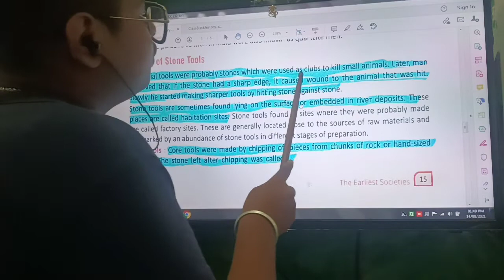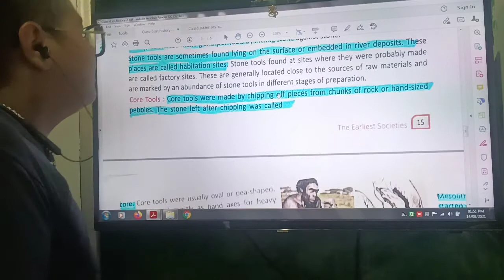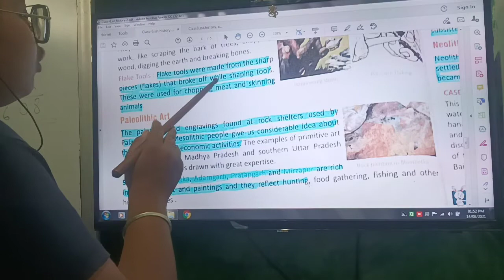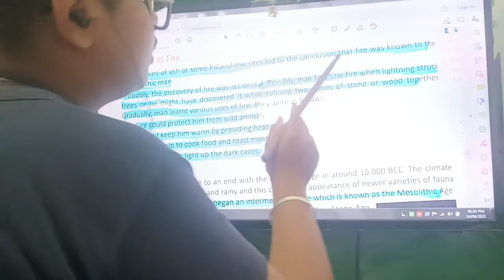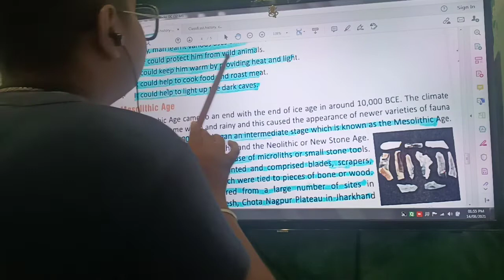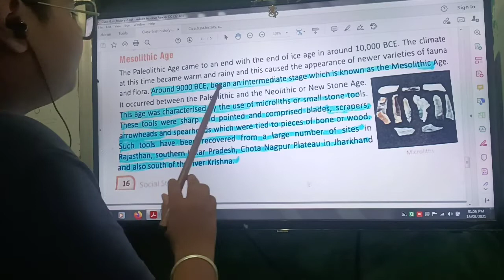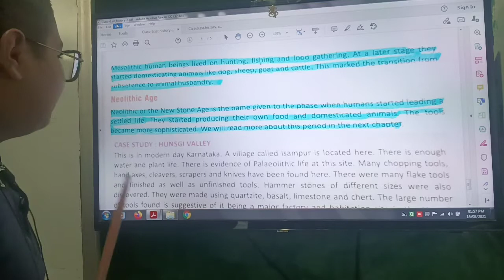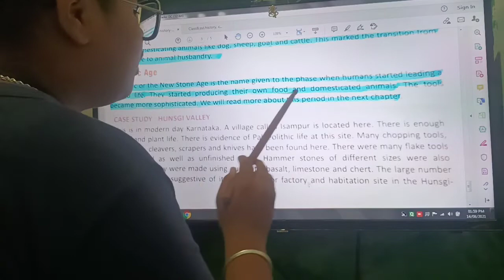Class 6 Social Studies 17.08.2021